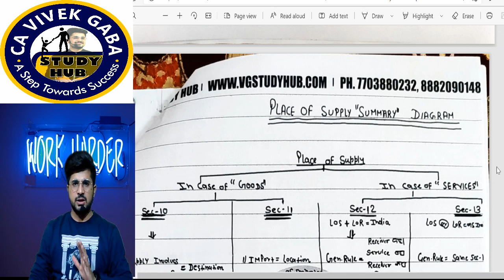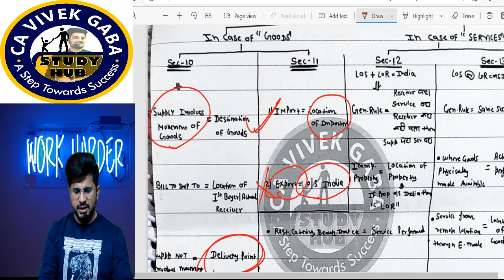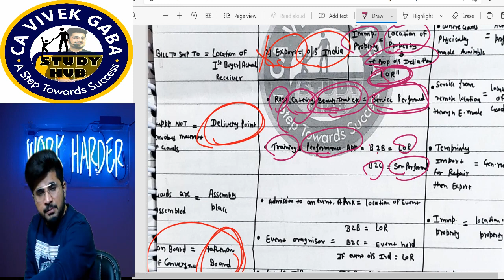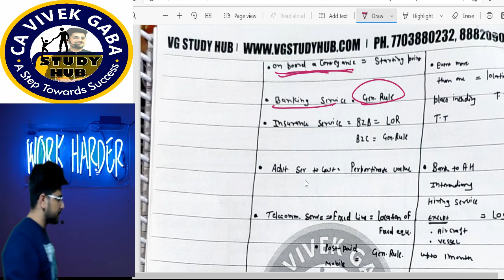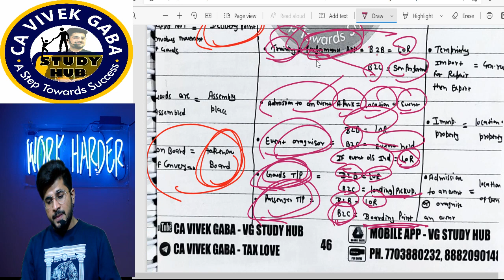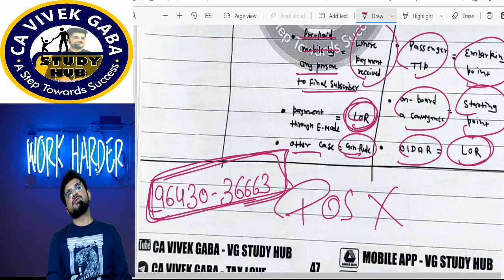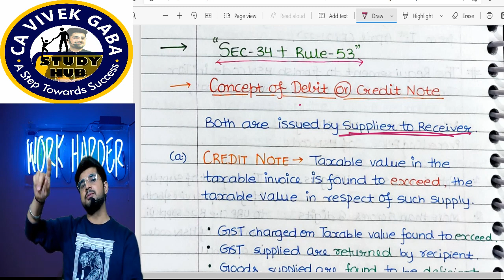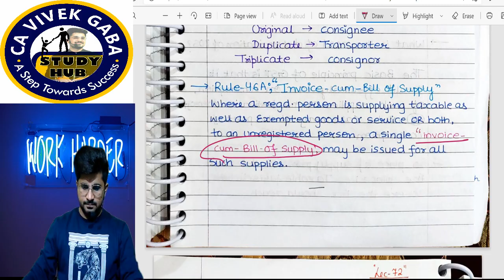GST Mini Marathon (EPISODE- 23) | CS PROFESSIONAL | POS, DN & CN | December 2022 | CA Vivek Gaba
Telegram Channel for CA Students :
or Search : AVC for CA Students (Official Channel)

Telegram Channel For CMA Students :
or Search : AVC for CMA Students (Official Channel)